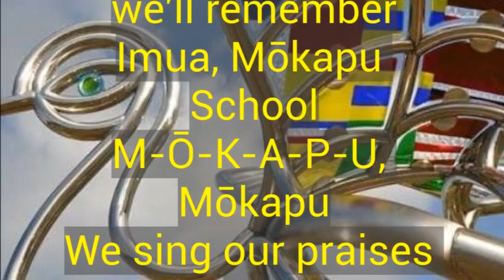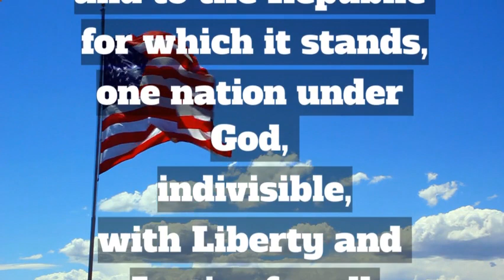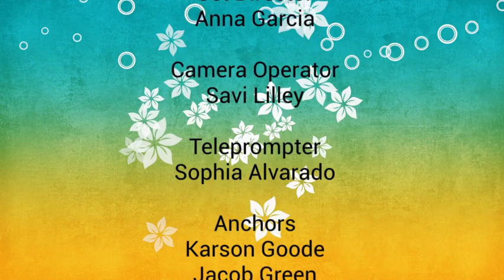Tuesday, August 15th, 2023